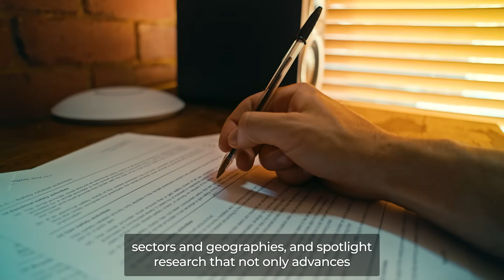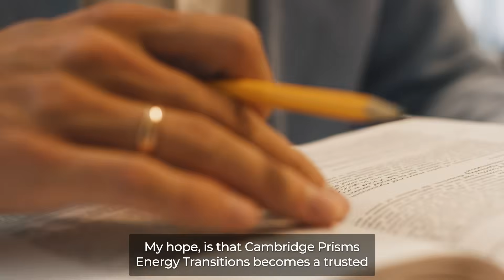Meet the Co-Editors-in-Chief of Cambridge Prisms: Energy Transitions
Meet the co-editors-in-chief of Energy Transitions, the newest addition to the Cambridge Prisms series. Discover their vision for exploring the complexity and evolution of energy systems and learn how the journal highlights the technologies, innovations, and interactions shaping the future of global energy.